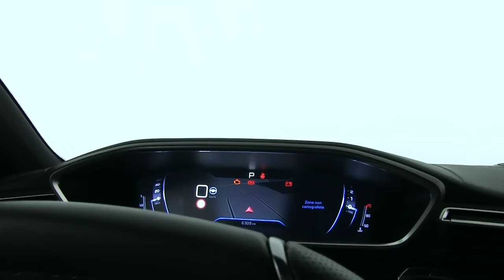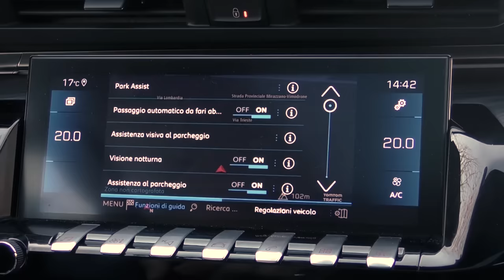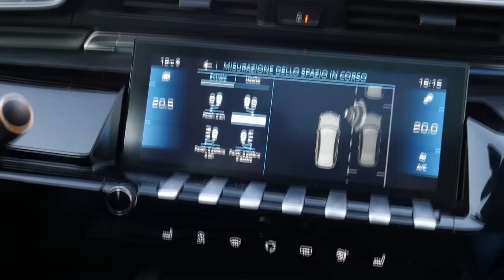Nuova Peugeot 508 | Fuori bella, dentro bellissima! E su strada...?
La nuova Peugeot 508 é: sportiva, filante e quasi sfacciata! La tecnologia non manca e anche la sensazione di guida la rende coinvolgente.
Alessio Frassinetti in questo video prova la nuova Peugeot 508 scovandone pregi e difetti!